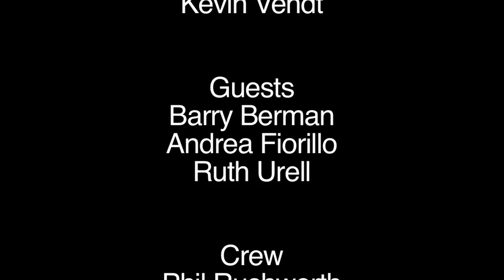Community Conversation - Episode 6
Selectmen Barry Berman
Reading Reading Public Library